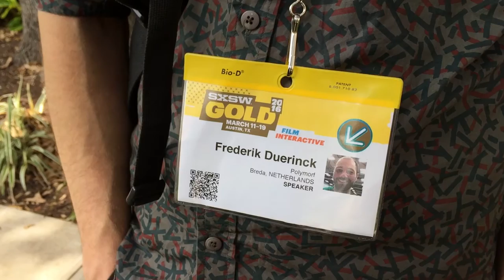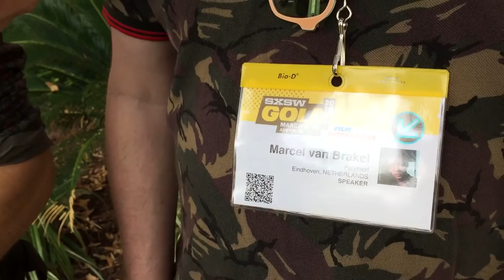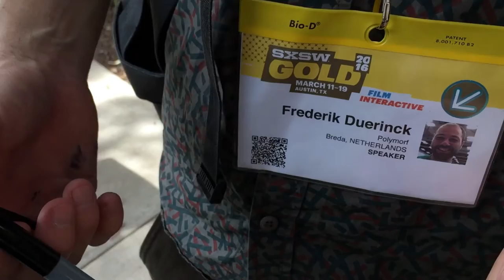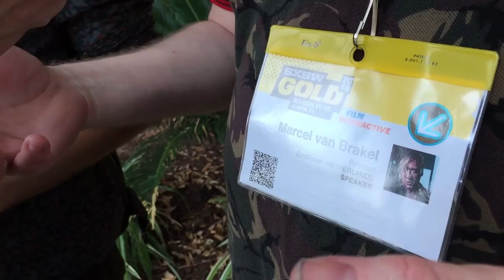NL op SXSW: Geur is volgens Polymorf een van de krachtigste media die er is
De kracht van geur in communicatie. Dat is het thema van Frederik Duerinck en Marcel van Brakel van kunstenaarscollectief Polymorf. Op South By South West probeerden ze in panels en workshops met succes hun liefde op het publiek over te brengen. “Geur is een van de krachtigste media die er is, het beïnvloedt ons lichaam zonder dat we het in de gaten hebben en zonder dat we er controle over hebben.”
Polymorf schreef een boek over de mogelijkheden om geur bij communicatie in te zetten en is zo in gesprek gekomen met de grote spelers als het gaat om onderzoek en productie. In laboratoria wordt hard gewerkt aan het schaalbaar maken van geur. Bijvoorbeeld: hoe kun je geur straks aan spelen toevoegen of via Skype overbrengen. “Geur gaat in de toekomst overal strategisch ingezet worden: in games, in massacommunicatie, in de gezondheidszorg, op televisie, in de bioscopen.”

[Polymorf is  een van de 14 partijen die zich met steun van het Stimuleringsfonds Creatieve Industrie op SXSW presenteert.]